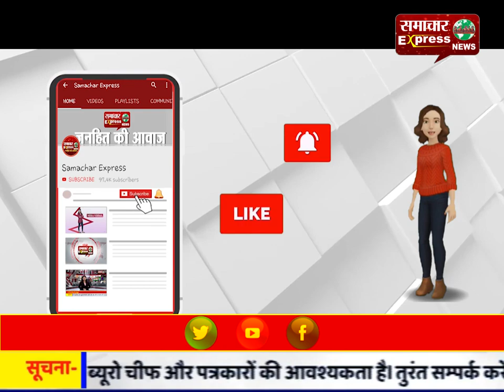डीएवी स्कूल में 71वें गणतंत्र दिवस पर छात्रों ने बिखेरे देशभक्ति के रंग